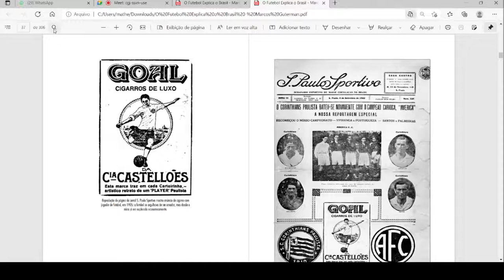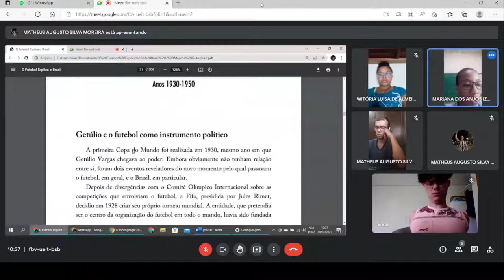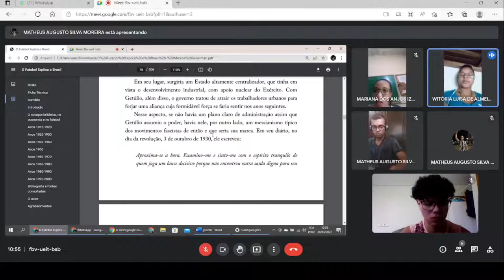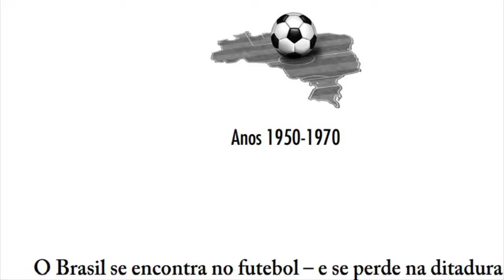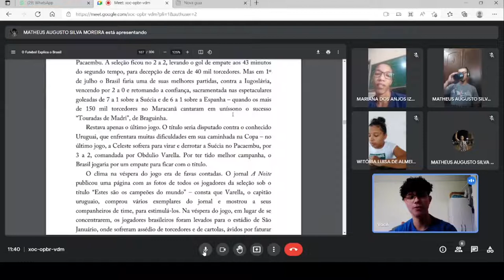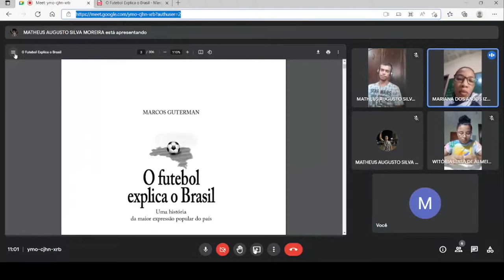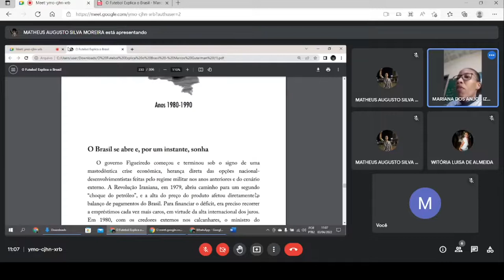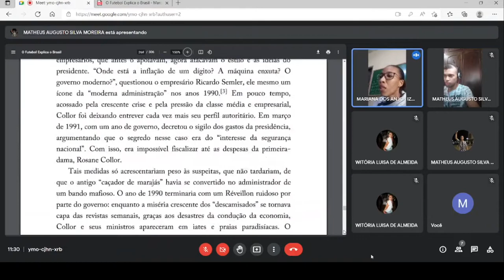Grupo 10 - 2021/2 - Debate do livro: O futebol explica o Brasil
Parte 1: 0 a 1:09:47
Parte 2: 1:09:50 a 2:05:49
Parte 3: 2:05:52 a 3:03:51
Parte 4: 3:03:54